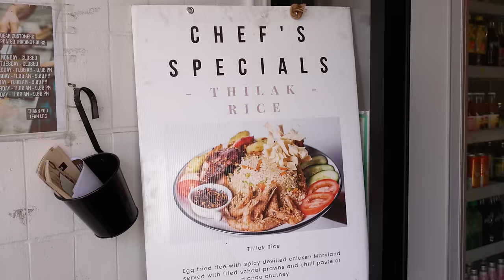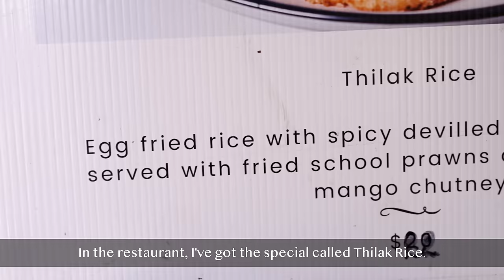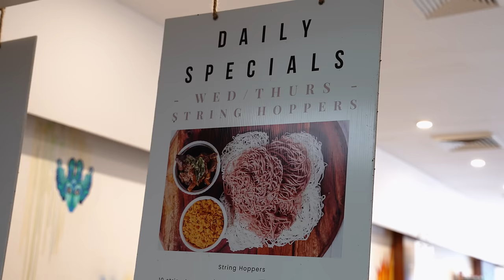SRI LANKAN FOOD IS A MUST TRY! Lankan Railway Cafe, Mortdale Sydney Vlog Kottu Roti Hoppers Devilled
All I can say is WOAH!!! Sri Lankan food is so much more than I ever expected!

Sri Lankan food might take the cake for the most underrated and misunderstood cuisine. The food's incredible, and the vivid flavours you will taste are all a result of Sri Lanka's colourful history as a port for international trade in the olden-day Maritime Silk Route. Before ever trying Sri Lankan food, I had thought it would likely be much the same as Indian food. I'm sure I'm not the only one! Sure there are similarities, but there is so much more to unpack.

There are so many different spices, ingredients and cooking techniques used in Sri Lankan cuisine. You'll see influences from Indian, Chinese, Malaysian and Indonesian food, and even from the Persians, Dutch and Portuguese. Think stir-fries, curries, biryani, fried rice, and sambal.

In this video, we tried a Sri Lankan fried rice dish called 'thilak rice' with an incredible piece of devilled chicken, the national staple dish kothu roti, and string hoppers with lots of different curries (including chicken, mutton, fish and vegetarian curries).

Location: Lankan Railway Cafe, Mortdale

I hope you LOVE this video! Love and appreciate you guys!

Music
♪ Epidemic Sounds